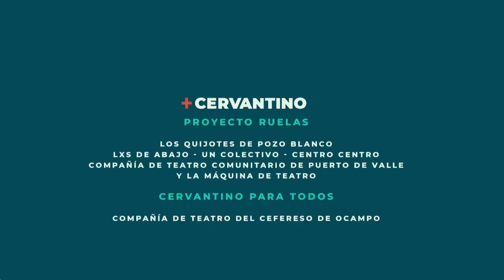49 Festival Internacional Cervantino. Presentación de Programación.